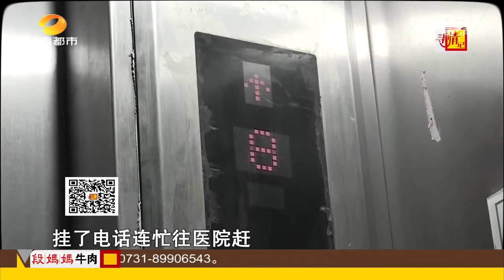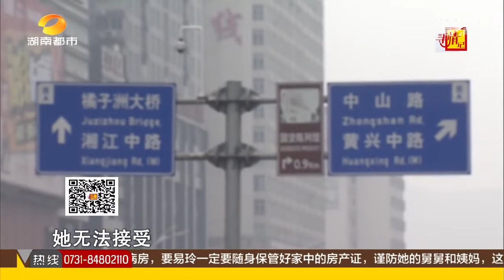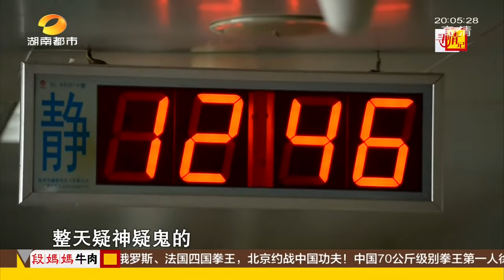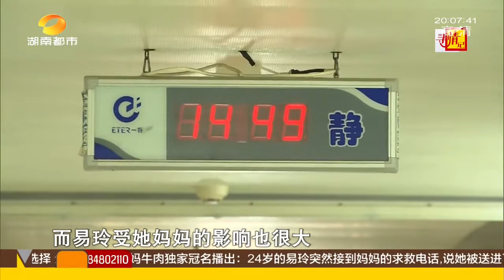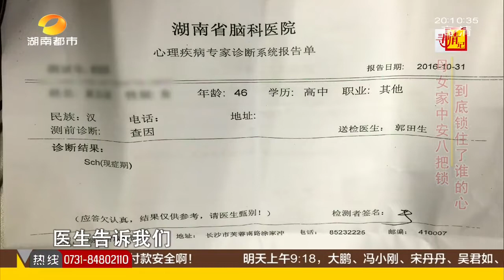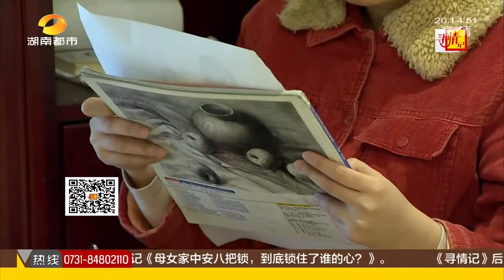寻情记20161117期：母女家中安八把锁 到底锁住了谁的心